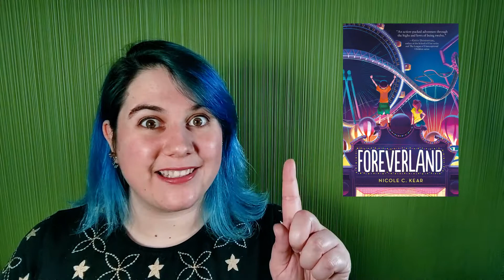Quick Talks: Foreverland